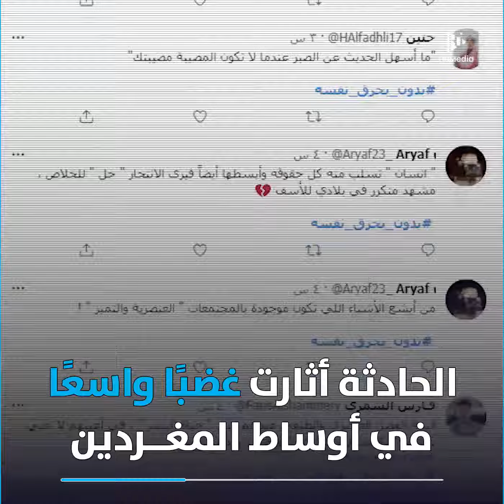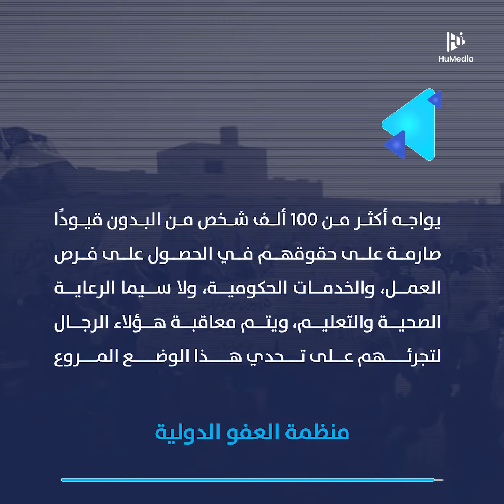بدون الكويت، الانتحار هربًا من اليأس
سكب مادة سريعة الاشتعال على نفسه، وأضرم النار في جسده، محاولًا إنهاء حياته.

محاولة انتحار جديدة لشاب من فئة عديمي الجنسية (البدون) في الكويت، تسلط الضوء على معاناة فئة منسية..شاهدوا الفيديو ☝